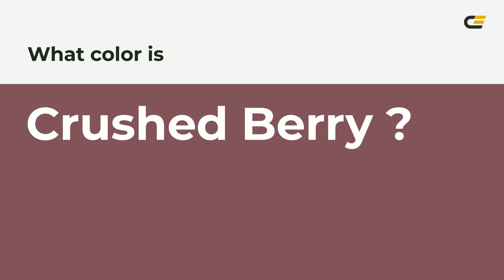Crushed Berry color 804f5a hex color - Violet color - Cool color 804f5a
What color is Crushed Berry ? 804f5a hex color - Violet color - Cool color 804f5a

Hex 804f5a Color Code is also known as Crushed Berry color.